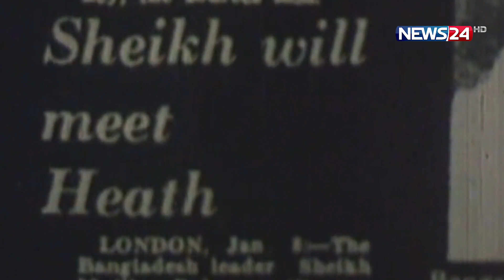বঙ্গবন্ধুর স্বদেশ প্রত্যাবর্তন দিবস আজ | News24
স্বাধীনতা এসেছে, কিন্তু পূর্ণতা আসেনি। বিজয়ের আনন্দে উদ্বেল কোটি বাঙালীর মনের কোনে তখনো আশঙ্কার কালো মেঘ। কারণ স্বাধীনতার স্থপতি কোথায় আছেন, কেমন আছেন সে খবর তখনো অজানা। অবেশেষে সকল অনিশ্চয়তাকে পেছনে ফেলে পাকিস্তানের কারাগার থেকে মুক্ত বঙ্গবন্ধু শেখ মুজিবুর রহমান দেশে ফেরেন ৭২ সালের ১০ জানুয়ারী। জাতির জনকের এই প্রত্যাবর্তণের মধ্য দিয়ে যেন পূর্ণতা পায় বাংলাদেশ।

Our other YouTube channels :
News24 Official Address:
NEWS24
371/A
Bashundhara Road
Block – D
Bashundhara Residential Area
Dhaka - 1229